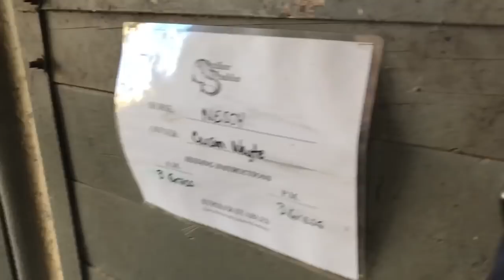SHE’S HERE!!❤️ | meet my new horse!!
nacera is here safe and sound!! I do not get to ride her today (my trainer rides her) but this weekend I will hopefully get some videos of me riding/jumping her:)
instagram: jumpercarson (horse acc) carsonwayte (personal)
comment some ideas for my next video!!
make sure to use my codes for these awesome companies!!